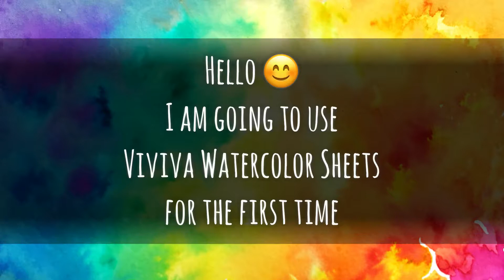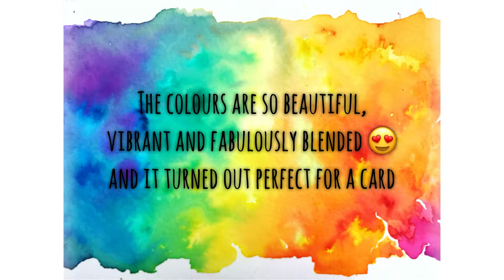Watercolour Background with Viviva Colorsheets (and an experiment)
Watercolour Background with Viviva Colorsheets (and an experiment) is what I have for you today

Welcome to my creative projects channel! Today I will be using Viviva Colorsheets for the first time and experimenting with a stencil. Watch to find out how it ends - and I'll tell you it doesn't go according to plan 100% but still there is a lot to be happy about 😉

This is an easy watercolour card design you can try yourself.

xx